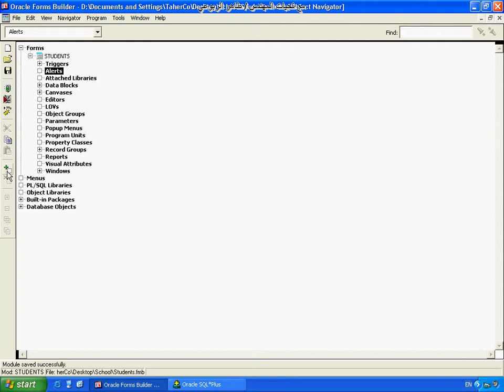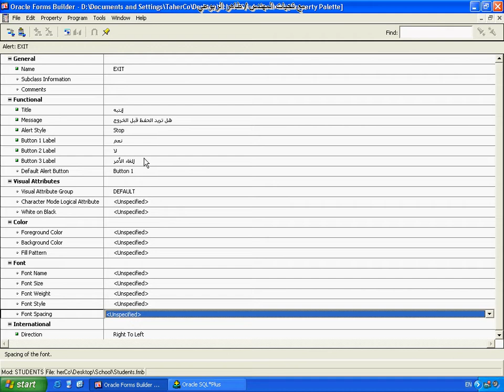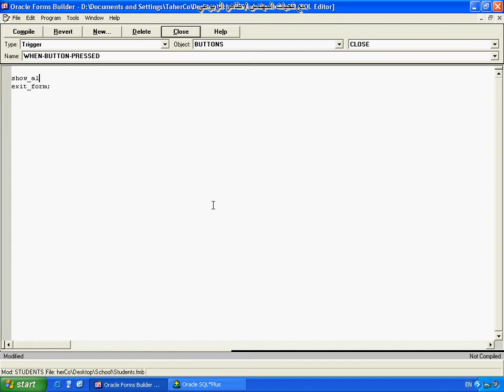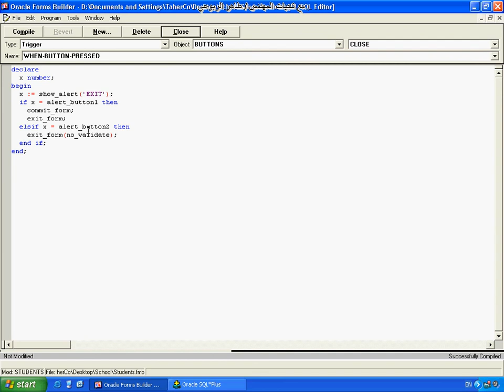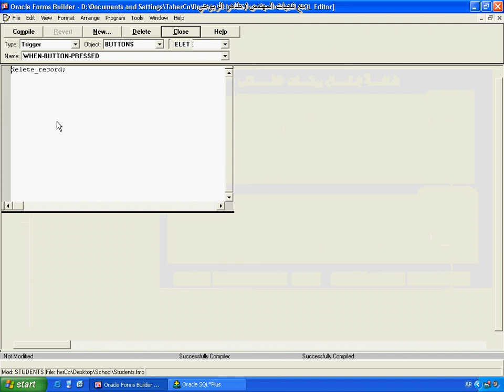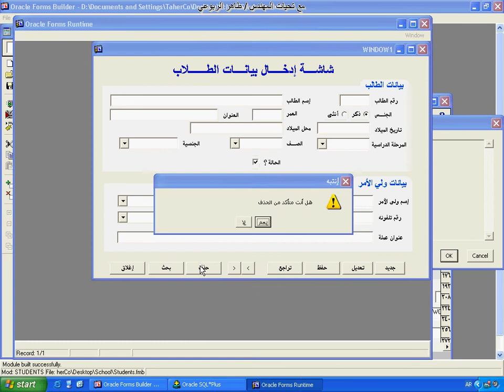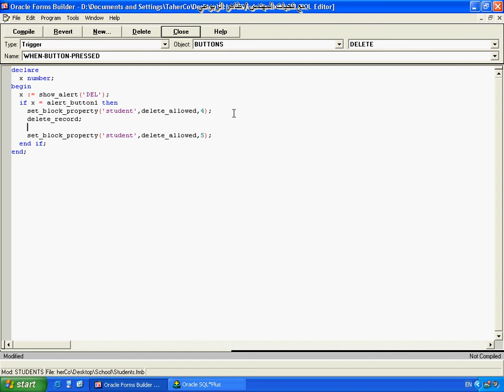ORACLE Forms [03]: Alerts (Error and Information Messages)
Note: This video is narrated in Arabic.

This video presents a tutorial on creating different styles of alerts (e.g., error and information messages) in Oracle Forms 6i.